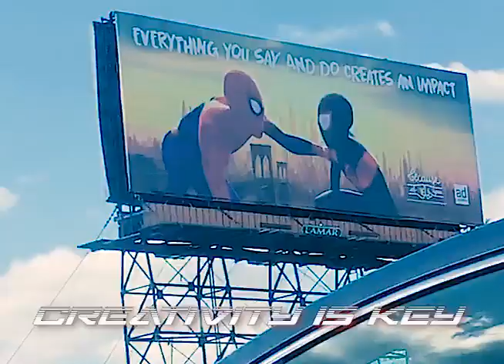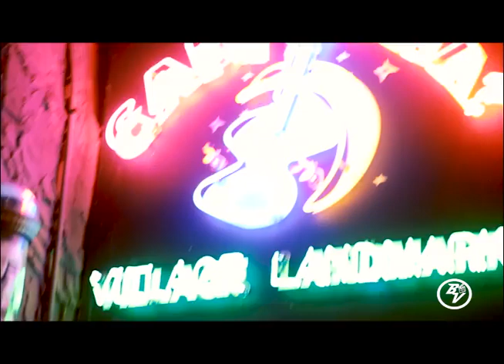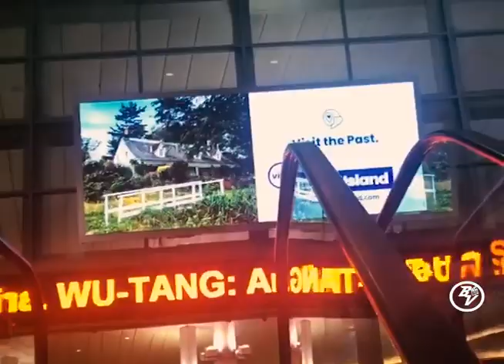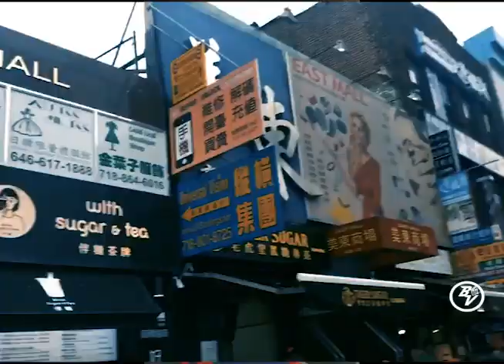BASHERS CHRONICLES: NYC TAKE OVER (Basher Vault Exclusive)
A recap of my NYC visit
0:37 Lost on the subway
01:15 Passion becomes a paycheck
03:28 Shopping Supreme
04:24 Going to parties
06:36 More Than A Bartender
08:17 Visiting Staten Island